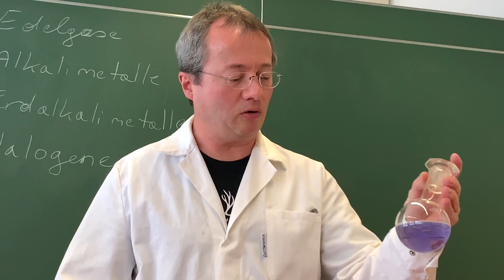Trailer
Danke an Adrain Mair, der diesen Trailer aus den Experimenten eines Schuljahres einfach wunderbar zusammengestellt hat.